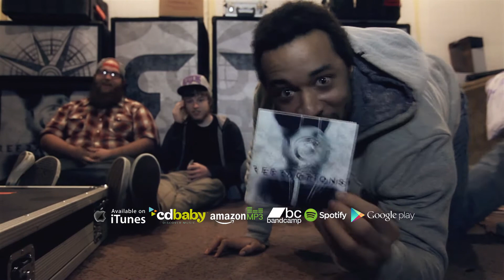Nautilus EP Launch Vlog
YOU CAN NOW BUY PHYSICAL CD'S ONLINE!

Don't want to pay for it? Listen here!

Intro/Outro by:
Heavenridgefilms.com